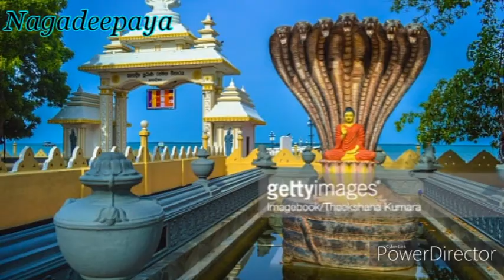Dajaggha Piritha - දජග්ඝ පිරිත